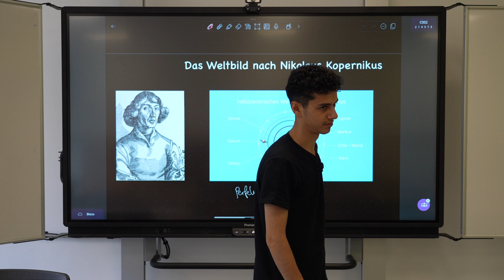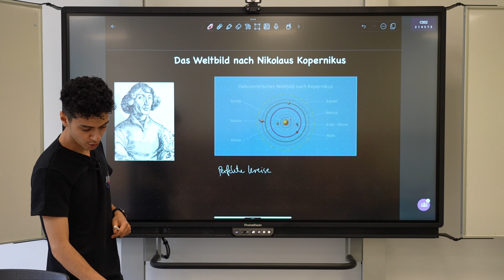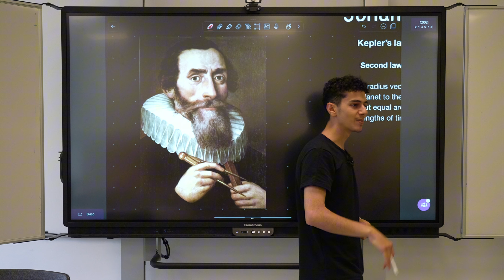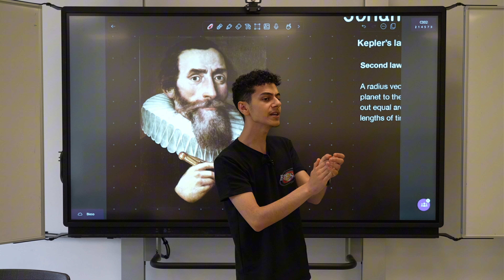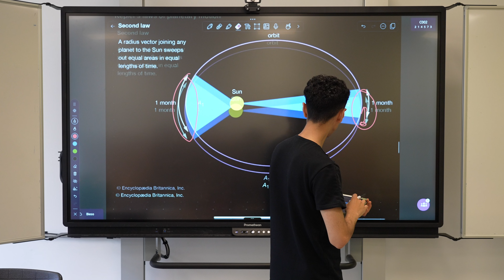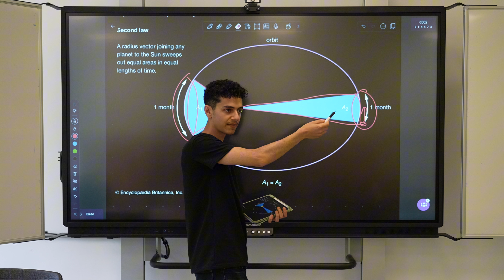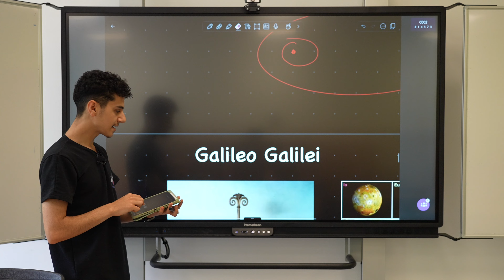Kopernikus & Keplers Gesetze| Als die Menschheit langsam das geozentrische Weltbild aufgeben musste